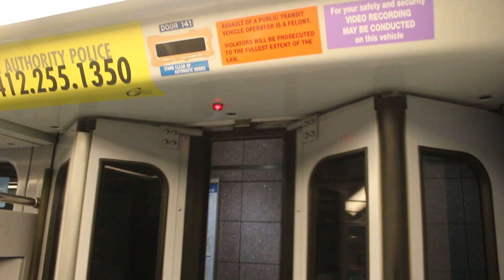4325- Station Square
The T from Wood Street to Station Square.